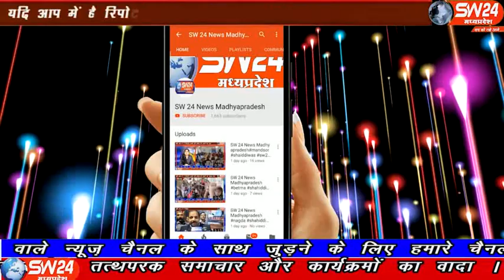sw24news khargone, 17.12.2019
मध्यप्रदेष के खरगोन जिले के भगवानपुरा क्षेत्र का दूसरा सबसे बड़ा बांध जो कि खारक बांध के नाम से जाना जाता है। जिसके प्रभावितों को मुआवजा नहीं मिलने के कारण धूलकोट ग्राम से लेकर जिला मुख्यालय खरगोन तक धरना देने के लिए समस्त बांध प्रभावित लोगो द्वारा जन आक्रोश रैली निकाली गई खरगोन से अजय तिवारी की रिपोर्ट#sw24news